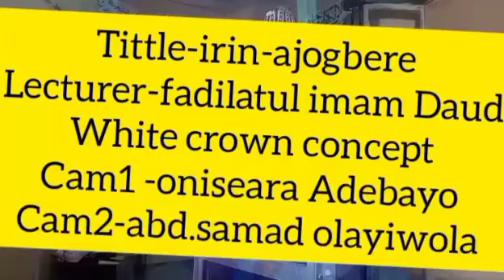Irin-ajogbere4(by fadilatul Imam Daud aderomola)